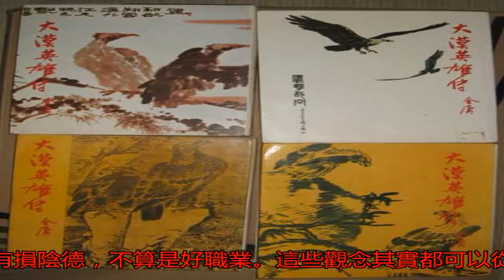金庸名作《射雕英雄傳》在臺灣因何被禁？_搜狐歷史_搜狐網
原標題：金庸名作《射...